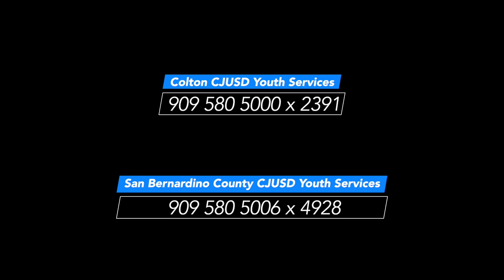CJUSD School Bus Safety Rules 2019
2019 - Colton Joint Unified School District Bus Safety Rules